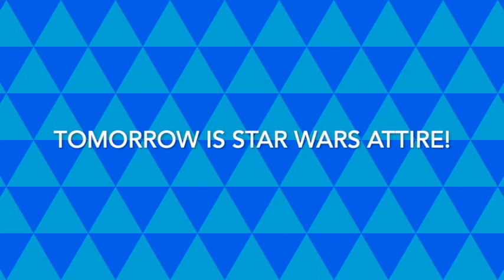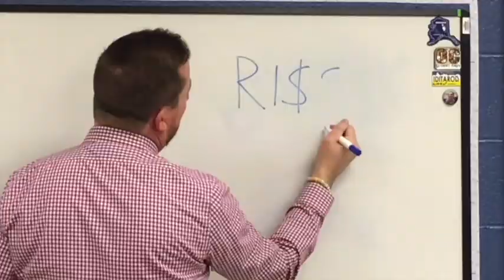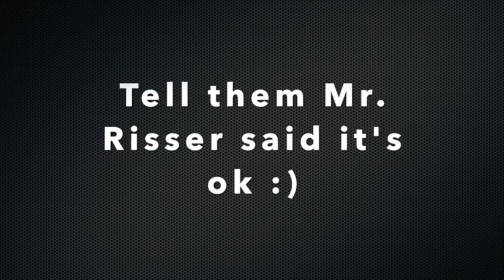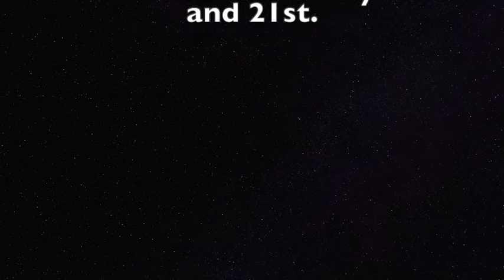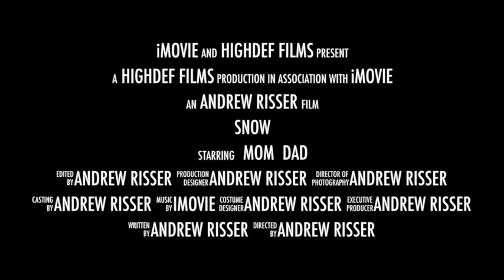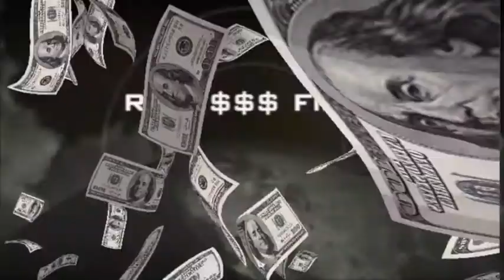5 3 22